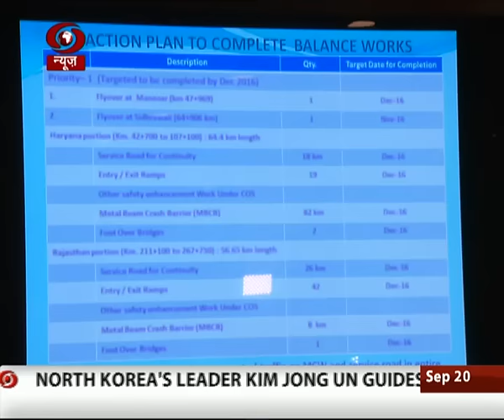MoS I&B, Rajyavardhan Rathore meets Nitin Gadkari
Union Minister of State for Information and broadcasting Rajyavardhan singh rathore today met road, transport and highways minister nitin gadkari to highlight the need to expedite various works related to safety of the people living along the Delhi- Jaipur national highway. Speaking after the meeting rathore said the minister assured the works shall be completed soon.